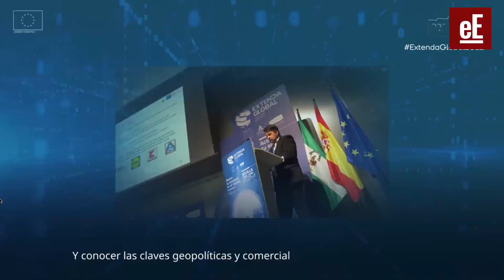Extenda Global espera superar los 1.500 profesionales participantes en su vuelta a Málaga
`Extenda Global 2022. Impulsa tu empresa en el mundo`, la cita anual que convoca al sector exterior de Andalucía se celebrará, de nuevo y en formato presencial, los próximos 16 y 17 de noviembre, en el Palacio de Ferias y Congresos de Málaga (Fycma). Extenda Global, que es el mayor encuentro sobre comercio internacional que se celebra en la comunidad, ha abierto su plazo de inscripción a través del portal web donde, además, las empresas andaluzas pueden ya formalizar sus peticiones de reuniones B2B con los representantes de los países que les interesen en los que presta servicios la Red Exterior de Extenda.

La cita, que prevé superar los 1.500 profesionales participantes y que en esta edición alcanzará una participación récord con 63 países representados, está organizada por Extenda-Andalucía Exportación e Inversión Extranjera, entidad dependiente de la Consejería de la Presidencia, Interior, Diálogo Social y Simplificación Administrativa; y cuenta con la colaboración de la Confederación de Empresarios de Andalucía (CEA), el Consejo Andaluz de Cámaras de Comercio, Industrias, Servicios y Navegación e ICEX- España Exportación e Inversiones.
Cada año Extenda Global ejerce de palanca para que las empresas andaluzas encuentren nuevas oportunidades de negocio y planifiquen su acción exterior en el mundo a través de reuniones B2B con los representantes en los que presta servicio la Red Exterior de Extenda.

En esta edición, alcanza un número de países récord para este evento, que supone tres más que en la edición de 2021, celebrada en Sevilla, y hasta 15 mercados que en 2019, su última edición en Málaga. Los agentes de Extenda en el mundo agendarán más de 1.500 reuniones de negocio con los profesionales inscritos, a largo de las dos jornadas del evento, en las que también se desarrollará un completo programa de conferencias sobre los principales asuntos que influyen en la actividad exterior de las empresas y las claves de la internacionalización para 2023.

Extenda organiza desde hace más de 16 años y con diferentes fórmulas el encuentro anual más importante para impulsar la internacionalización de las empresas andaluzas. Un evento que será cofinanciado con fondos procedentes de la Unión Europea a través del P.O. FEDER de Andalucía 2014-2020, dotado con una contribución comunitaria del 80%.

Desde el 3 de octubre y hasta el 15 de noviembre, las pymes andaluzas pueden inscribirse en el encuentro a través de la web creada con motivo de la cita En dicho portal, pueden, igualmente, formalizar ya sus peticiones de reuniones B2B con los países en los que tengan más interés; inscribirse en el programa de conferencias; concertar reuniones con los partners estratégicos que prestan servicios de internacionalización y conocer todos los instrumentos que el Gobierno andaluz pone a su alcance para potenciar su posición en otros mercados del mundo.